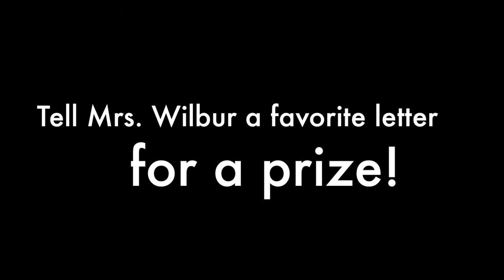May 14, 2017